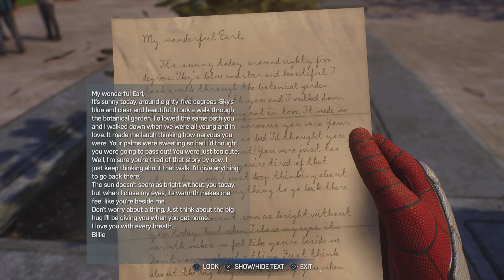Marvel's Spider-Man 2 | Part 3